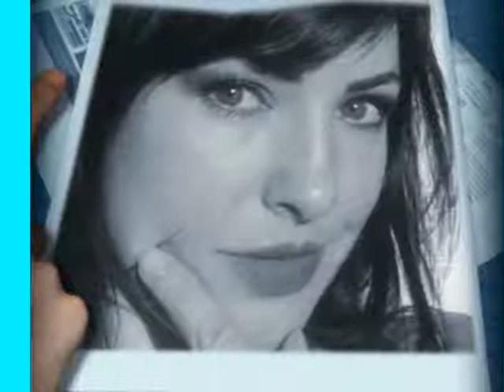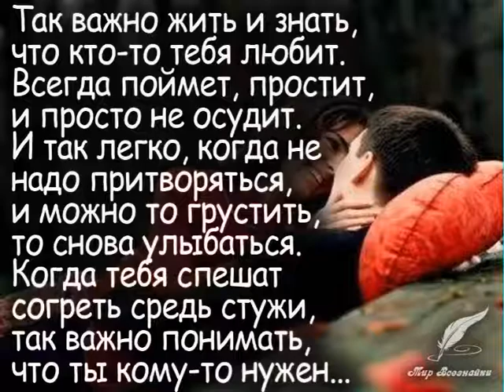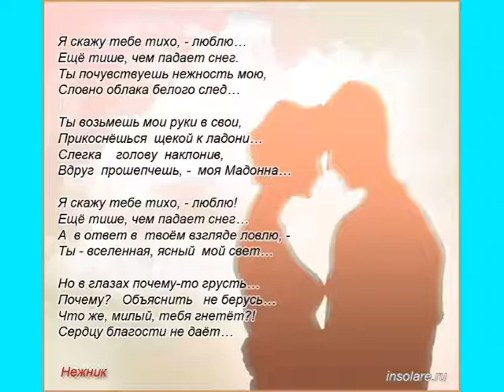Максим Щеголев-Важные слова- А Вестов.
Максим Соколов -Важные слова- А Вестов.